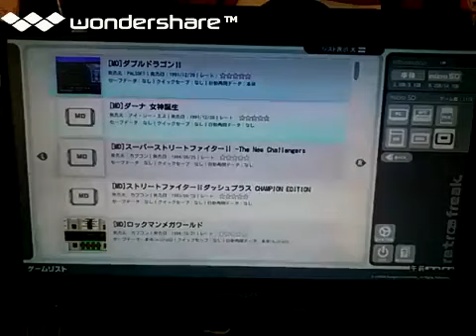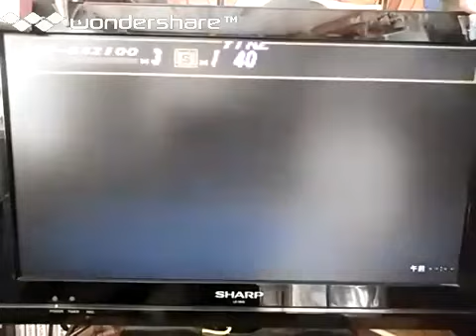[実況]「ベアナックル（MD）」レトロフリークでプレイ！